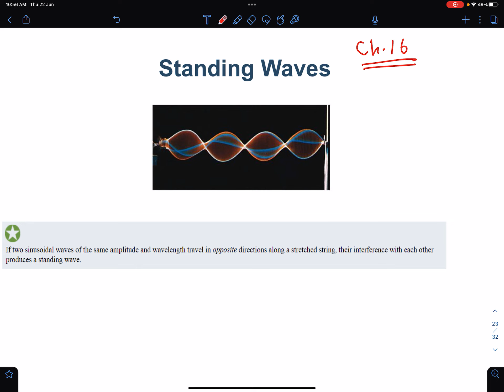ch 16 part 3 standing wave